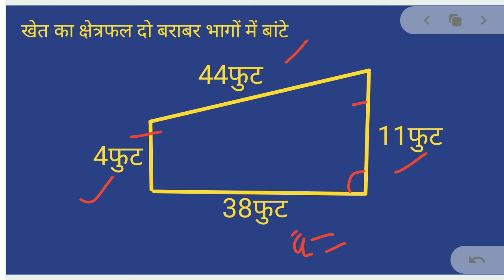विषम चतुर्भुज का क्षेत्रफल निकालना सीखें सारी बात आसानी से समझ सकते हैं